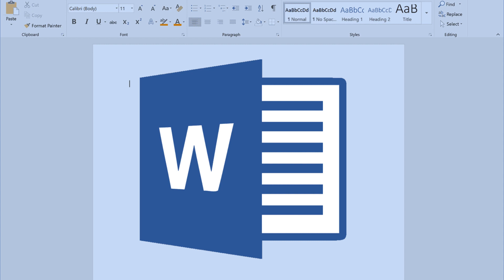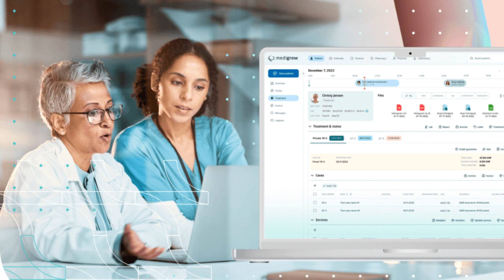What is Artificial Intelligence ( AI ) | Explained in Urdu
Curious about Artificial Intelligence (AI) but not sure where to start? Dive into the world of AI with our comprehensive guide! In this video, we break down the fundamentals of AI, exploring its definition, applications, and impact on our lives.